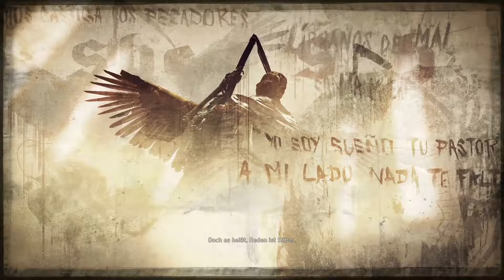Ghost Recon Wildlands [009] - Kampf gegen die Folter - Let's Play Together Wildlands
╚ Spielbeschreibung
Entwickelt von Ubisoft Paris und veröffentlicht von Ubisoft. Ghost Recon Wildlands ist der zehnte Teil der Ghost Recon Reihe und der erste Teil, der Open World ist.

Schon viele Male wurden die Ghosts losgeschickt um eine Krise abzuwenden, doch dieses Mal wird es größer. Bolivien wird vom skrupellosen El Sueño und seinem Santa Blanca Kartell kontrolliert. Versuche dem Drogenkrieg Einhalt zu gebieten schlugen fehl. Als beim letzten Versuch ein amerikanischer Agent gefoltert und ermordet wurde, entschied man sich die Ghosts auf dem Plan zu bringen. Unter dem Codenamen "Operation Kingslayer" haben sie den Auftrag, das Kartell zu vernichten, El Sueño unschädlich zu machen und Bolivien zu retten.

╚ Infos:
LP'ler: Philkill, Yannik
Videoeditor: Magix Video Deluxe 2014 Premium